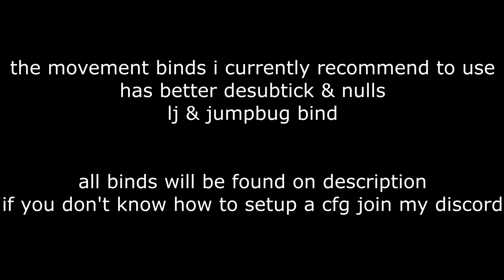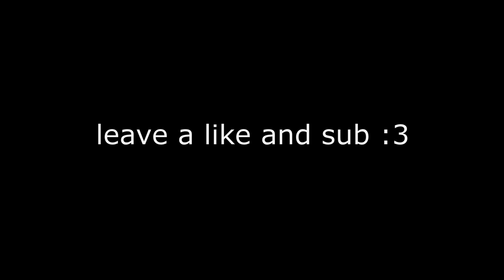CS2 All Movement Binds (Everything You Need)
i recommend keeping other binds default.
(((for bhop cfg (put alone)))

bind "mwheelup" "exec wheel"
bind "mwheeldown" "exec wheel"
bind alt "toggle fps_max 32 0"

(((Make another CFG Name it "wheel" and put this in there)))
+jump;-jump
clear

((((PUT THESE IN CFG AND EXEC)))

alias +bunny "+jump;+jump"
alias -bunny "-jump;-jump;-jump"
alias +crouch "+duck;+duck"
alias -crouch "-duck;-duck;-duck"
alias +shift "+sprint;+sprint"
alias -shift "-sprint;-sprint;-sprint"
alias +forward "+forward;+forward"
alias -forward "-forward;-forward;-forward"
alias +left "+left;+left"
alias -left "-left;-left;-left"
alias +back "+back;+back"
alias -back "-back;-back;-back"
alias +right "+right;+right"
alias -right "-right;-right;-right"

bind "W" "+forward"

bind "A" "+left"

bind "D" "+right"

bind "S" "+back"

bind "CTRL" "+crouch"

bind "SPACE" "+bunny";

bind "MWHEELDOWN" "+bunny";

bind "MWHEELUP" "+bunny";

bind "ALT" "+bunny";

bind "SHIFT" "+shift"

// LJ
alias +lj "+crouch; +bunny; -forward; -back"
alias -lj "-crouch; -bunny"
bind mouse4 +lj

//JB
alias +jb "-crouch; +jump; -jump"
alias -jb ""
bind mouse5 +jb

    "CS2 Movement Mastery"
    "Master CS2 Movement"
    "CS2 Jumps"
    "CSGO to CS2 Jumps"
    "Advanced CS2 Techniques"
    "CS2 Advanced Tricks"
    "CSGO Player CS2 Tricks"
    "CS2 Movement Skills"
    "CSGO Skills in CS2"
    "CS2 Speedrun"
    "CS2 Pro Moves"
    "CSGO Pro Moves in CS2"
    "CS2 Strafing"
    "Strafing in CS2"
    "CSGO Strafing CS2"
    "CS2 Bunnyhop Guide"
    "CS2 Bhop"
    "Bhop CS2"
    "CSGO Bhop to CS2 Bhop"
    "CS2 Edgebugging"
    "Edgebugging in CS2"
    "CSGO Edgebugging to CS2"
    "CS2 Movement Tutorial Advanced"
    "Advanced CS2 Jumps"
    "CS2 Pro Movement"
    "CS2 Slide"
    "Slide in CS2"
    "CSGO Slide to CS2"
    "CS2 Air Strafe"
    "CSGO Air Strafe in CS2"
    "CS2 Jump Techniques"
    "CS2 Pro Gameplay"
    "CS2 Game Mechanics"
    "CS2 Movement Mechanics"
    "CS2 Movement Tips"
    "CS2 Player Guide"
    "CS2 Climbing"
    "CSGO Climbing to CS2"
    "CS2 Map Secrets"
    "CS2 Map Movement"
    "CS2 Parkour Techniques"
    "CS2 Speed Tricks"
    "CS2 Quick Movement"
    "CSGO Quick Movement to CS2"
    "CS2 Edgebug Techniques"
    "CS2 Edgebug Tricks"
    "CS2 Bunny Hop Tricks"
    "CS2 Strafe Jump Tricks"
    "CS2 Player Movement"
    "CS2 Gameplay Guide"
    "CS2 KZ Tutorial"
    "CS2 KreedZ Guide"
    "CSGO KZ in CS2"
    "CS2 Pro Movement Tutorial"
    "CS2 Competitive Movement"
    "CS2 Movement Tricks and Tips"
    "CS2 Movement Secrets"
    "CS2 Skillful Movement"
    "CS2 Gameplay Techniques"
    "CS2 Master Movement"
    "CS2 Speed Jumping"
    "CSGO Speed Jumping to CS2"